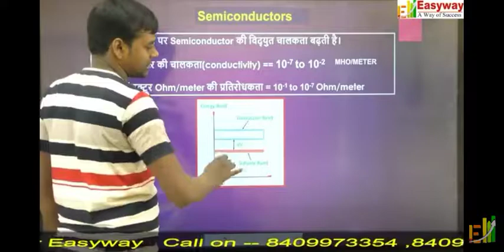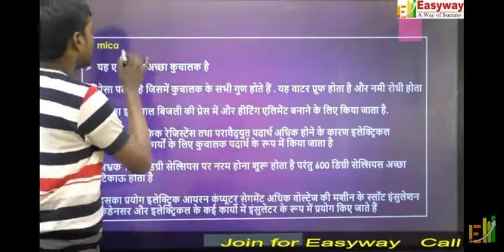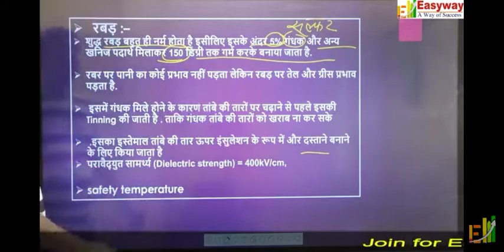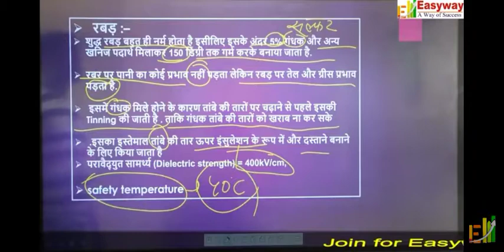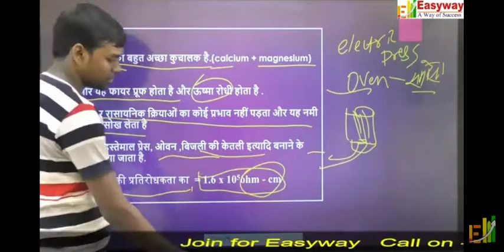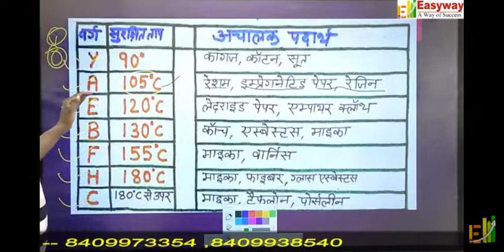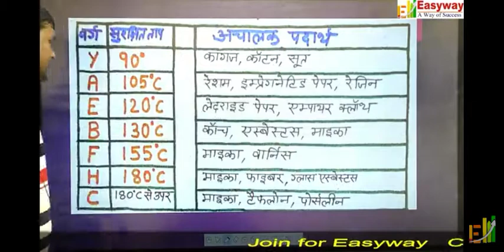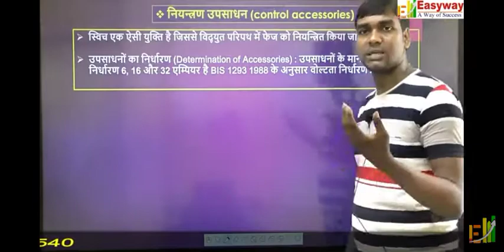04Wires C accessories